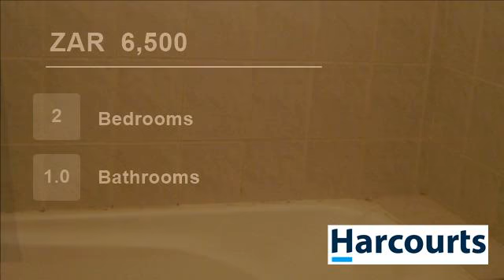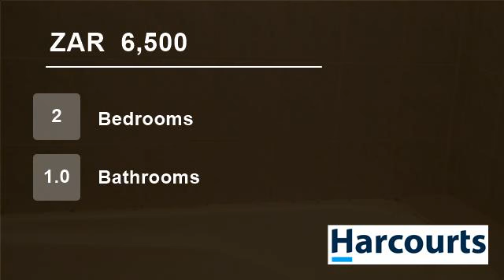2 Bedroom Flat For Rent in Parow North, Parow, Western Cape, South Africa for ZAR 6500 per month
Immaculately neat two bedroom apartment on the 1st floor in secure complex.  Open plan living with breakfast nook and under counter oven.  Tiled throughout.  Communal pool and laundry.  Close to all amenities and main routes .